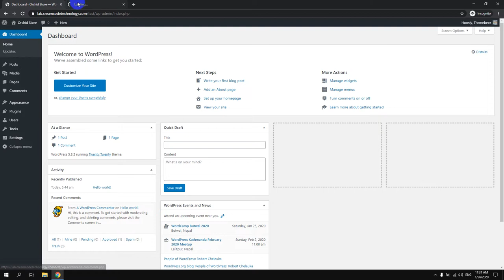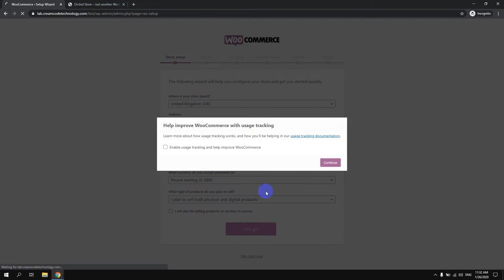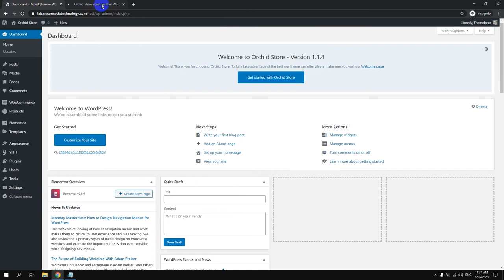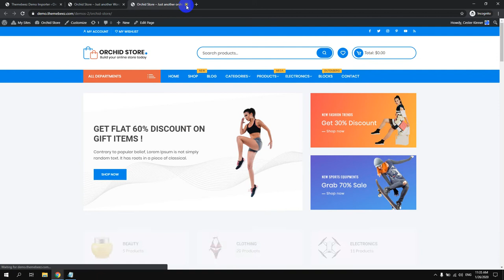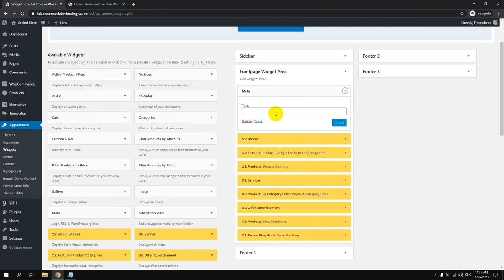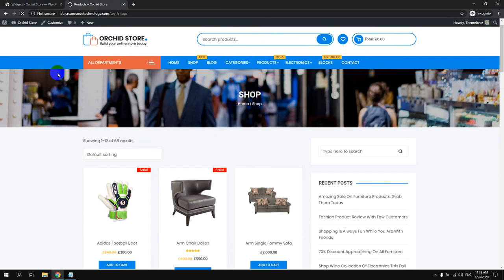How to install Orchid Store & import demo data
Themebeez.com Team